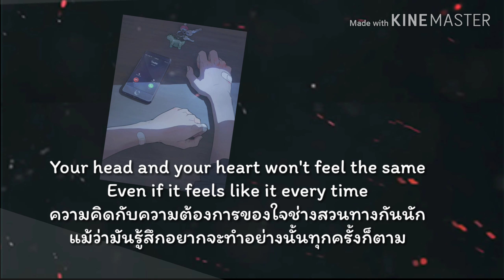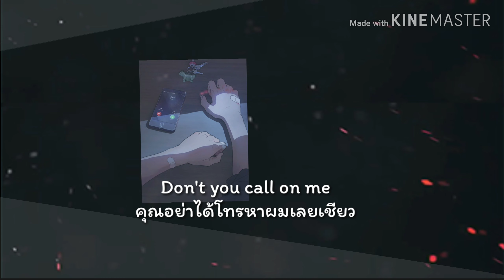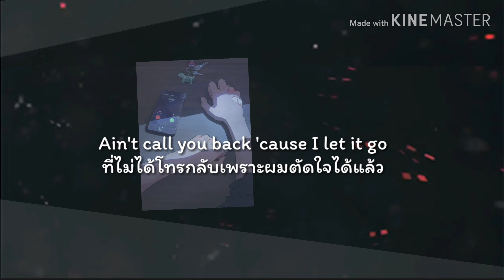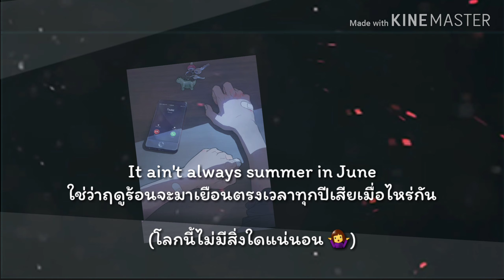《ThaiSub》Don’t Check on Me- Chris Brown& Justin Bieber ft. Ink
💬“Don’t Check On Me” 🎧🎸🎚
Chris Brown Featuring Atia “Ink” Boggs & Justin Bieber

Art Credit:@animtr

Produced BySheldon Ferguson

Written ByPatrizio Pigliapoco, Atia “Ink” Boggs, Justin Bieber, Sheldon Ferguson & Chris Brown

Release DateJune 25, 2019

Misc. ProdJosh Gudwin

Mixing EngineerJosh Gudwin & Patrizio Pigliapoco

LabelRCA Records

Assistant Mixing EngineerAshley Jackson

Assistant Recording EngineerElijah Merritt-Hitch & Ashley Jackson

Song

Artist

Chris Brown

SME (on behalf of Chris Brown Entertainment/RCA Records)

Credit for Audio to their original owner.